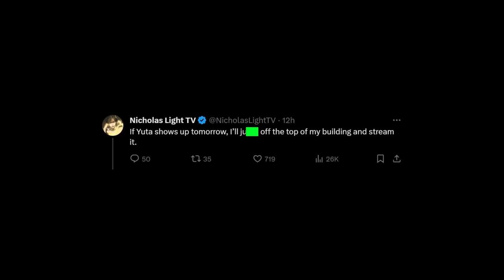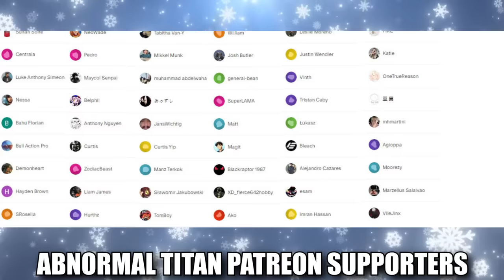THE KING IS BACK !! JUJUTSU KAISEN S2 Episode 23 (REACTION)